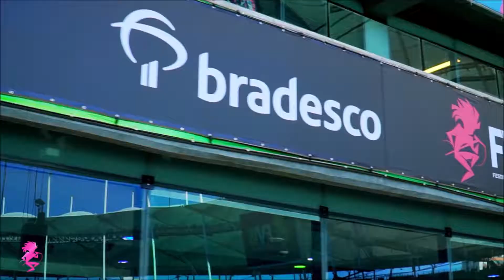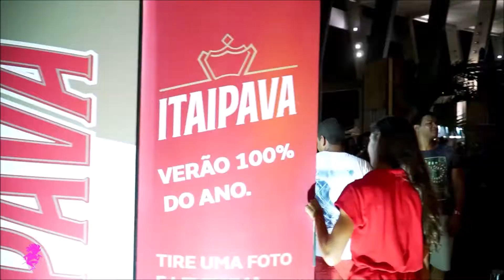Festival de Verão | Moema Bartira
Trechos do Vídeo Institucional (Pós - Venda)

Realização: Rede Bahia | Icontent

Direção: Jonga Sena